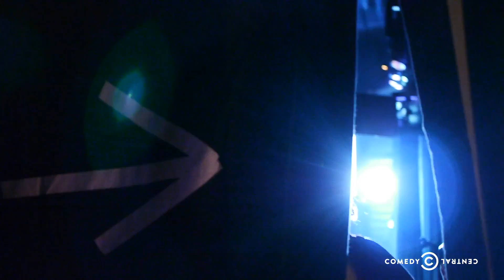The Half Hour - Behind the Scenes with Rachel Feinstein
Rachel Feinstein describes her relationship with her liberal parents and how she got fired from her first job in this behind-the-scenes exclusive.